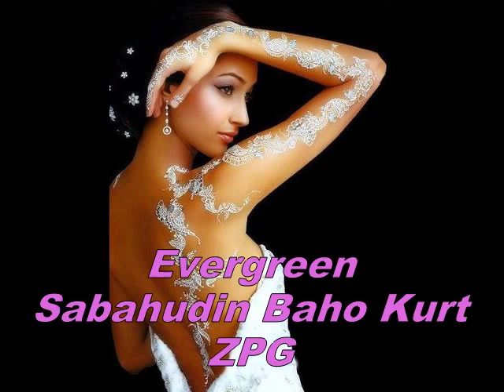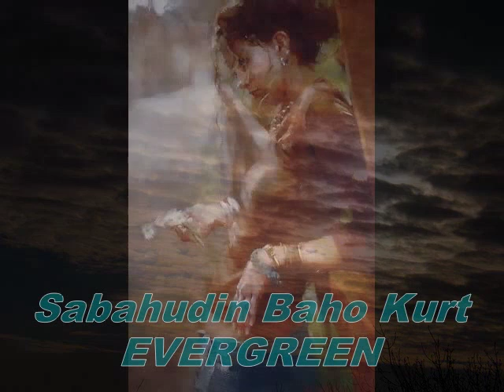EVERGREEN-SABAHUDIN BAHO KURT